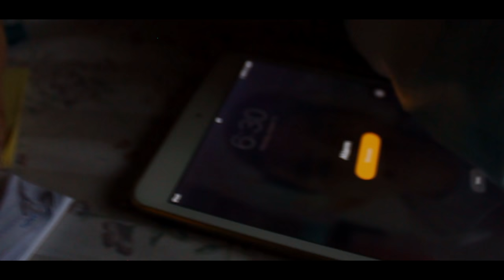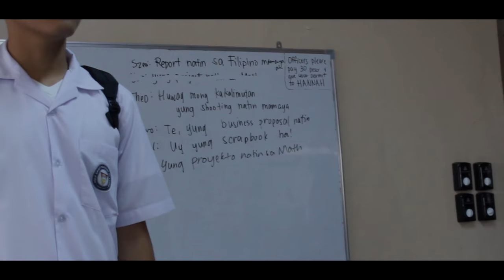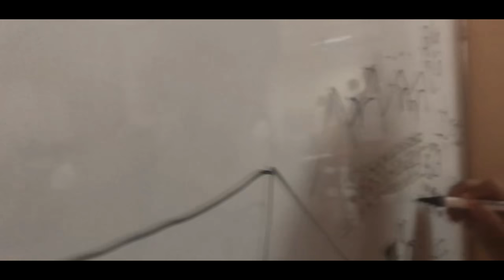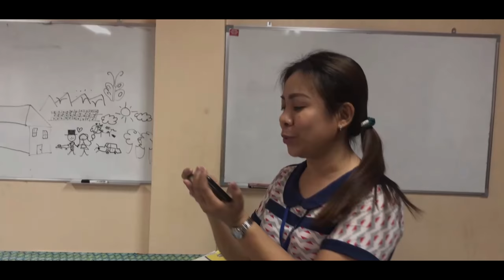Pamilya | A short film about how students cope up with school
A film made by the students of 11- Truth, studying at Holy Spirit Academy of Laoag.